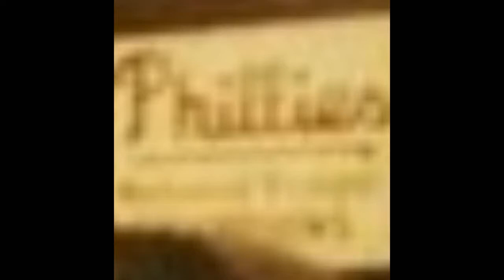DREW DOLLARS DESTROYS ATLANTA BRAVES BUS AFTER PHILLIES WIN THE 1993 PENNANT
A GREAT NIGHT IN PHILADELPHIA HISTORY